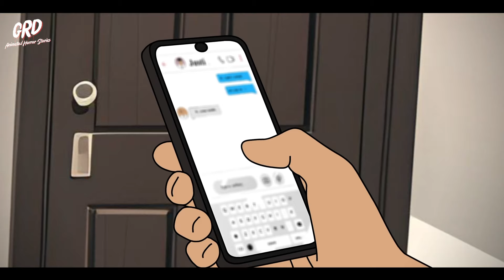5 True High School Horror Stories Animated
These are the 5 True High School Horror Stories Animated by GRD Animations, Let me know in the comment which one is your favorite please enjoy the video, and don’t forget to subscribe and leave a like.